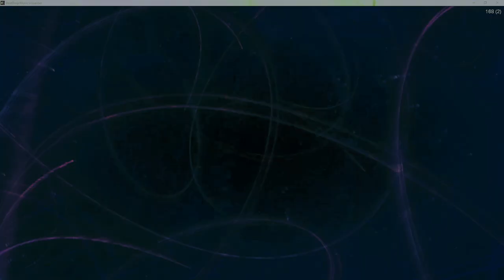Movie 24 10 11 20h02m46s series W